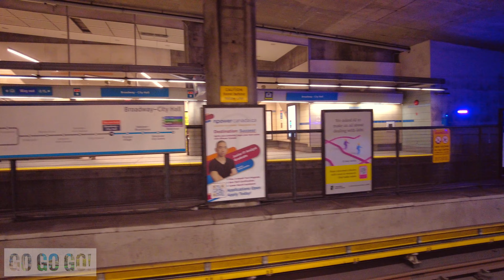Vancouver SkyTrain Ride - Canada Line - Broadway-City Hall - Vancouver City Centre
Hey folks, it's Asif and welcome to Go Go Go! Join me on a journey through Vancouver's Canada Line SkyTrain, as I ride from Broadway-City Hall Station to Vancouver City Centre. Experience the beauty of the city from the comfort of your seat, and enjoy the convenience and efficiency of this modern transit system.

Sit back, relax, and enjoy the transit experience in Vancouver with me. 🌟 VancouverTransit TransitJourney PublicTransportation CanadaLineSkytrain BLineBus RichmondBC VisitVancouver 🇨🇦🚝🚊🇨🇦 🌆🌲🏙️

कोलोंबिअयलाना सार्वजानिकपरयानायात्रा जनसमुदाय बाहरसेन-निकूवर
밴쿠버 엑스포라인 스카이트레인 메트로밴쿠버 브리티시컬럼비아탐험 공공교통 여행블로그 데이터서비스어 자체노환본 총남노동 วานคูเวอร์ เอ็กสโพไลน์ สกายเทรน เมโทรวานคูเวอร์ สำพรื่เรสิบ บล้อก สวิทย * ซ่ชื่ รีปา バンクーバー エキスポライン スカイトレイン メトロバンクーバー ブリティッシュコロンビアを探る 公共交通冒険 旅行日誌 カナダ 美しい風景 街灯 公共交運 # • ロシティ ロコト 🚇🌆🏞️ Vancouver CanadaLive SkyTrain 🚇🌆